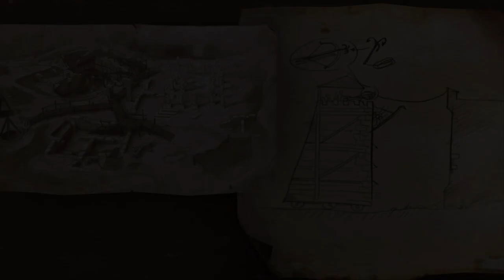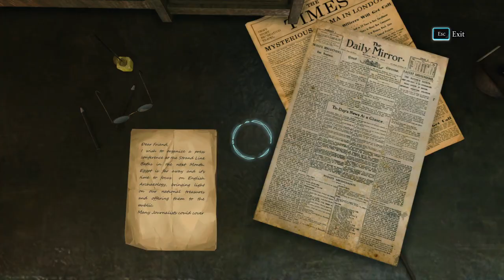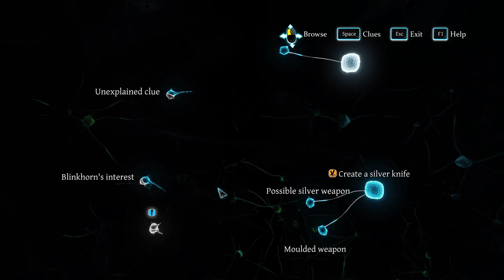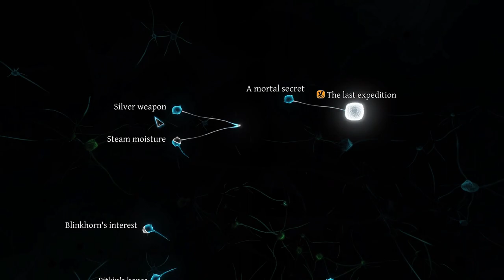Frigidarivm - Important Clue Of This Case||Sherlock Holmes:Crimes and Punishments||Telugu Gameplay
Sherlock Holmes: Crimes & Punishments is an adventure mystery video game in the Sherlock Holmes series developed by Frogwares in 2014 and distributed by Focus Home Interactive  from 2014 to 2019 for Microsoft Windows, PlayStation 3, PlayStation 4, Xbox 360, and Xbox One. In October 2019, Frogwares announced it regained the publishing rights to the title on Steam and the game reappeared on other platforms in the start of 2020.

Sherlock Holmes is the main playable character with Dr. Watson, Toby (a Basset Hound) and Constable Marrow playable briefly. The majority of the game involves exploring crime scenes and examining clues. Once discovered, clues are added to a "deduction board," a gameplay involves linking pieces of information together. It will lead to possible different deductions. Once deductions are connected together, player will have a full tree of deductions. Depending on how players interpret the clues, they will have different conclusions. Therefore, the player can fail or succeed in finding the culprit. He also decides whether he wants to absolve or condemn the criminal. The moral choice the player makes will influence the further gameplay. Each case will have 3-5 possible solutions; in total there will be 6-10 different endings for each case. In total, the game offers 14 investigation mechanics, including Sherlock Holmes' skill to deduce many details about someone's life simply by glancing at them or to imagine and reconstruct the course of event by carefully observing all the key details of a crime scene.